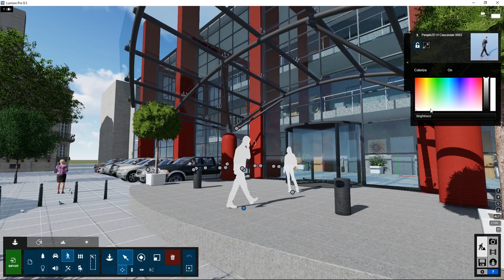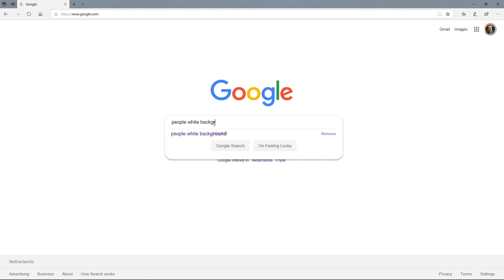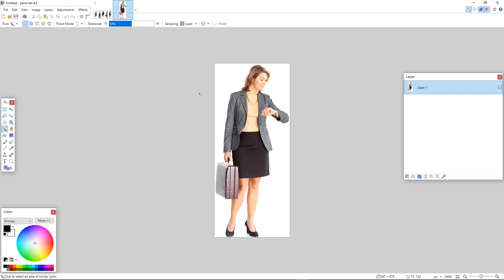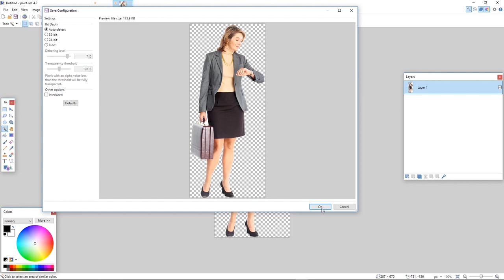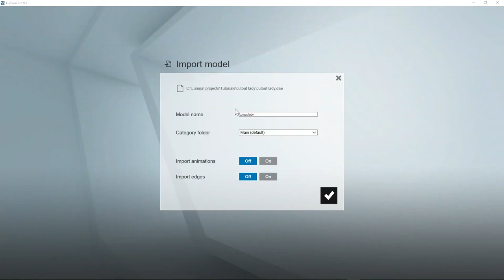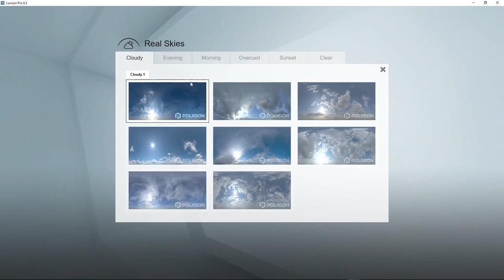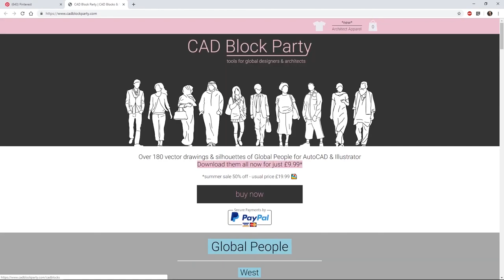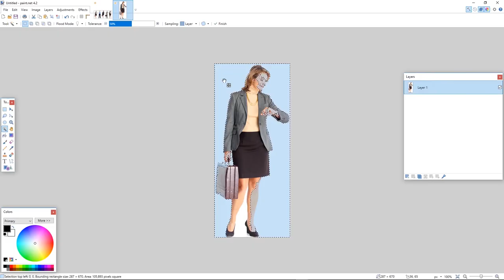Lumion - Capítulo 13: Crear personajes fotográficos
Con este tutorial aprenderás a incluir personajes fotográficos en Lumion, para poder personalizar los renders con el tipo de personajes que prefieras.